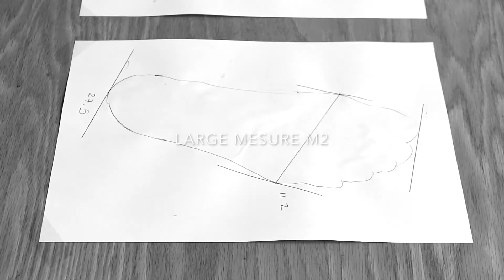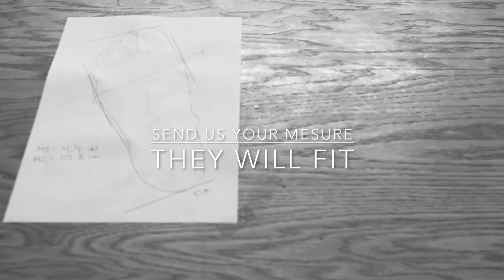How to Measure your Feet | Umberto Luce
Do you want a precise measure of your feet?

Follow these simple steps, send us your measurements and we will give you your correct Umberto Luce´s size.